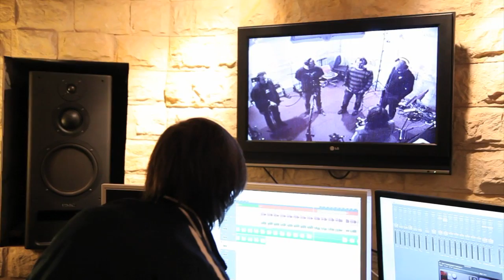KULT - Studio - Prace nad nową płytą 2013 cz.6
Przedstawiamy krótki klip, który powstał podczas prac nad materiałem na nową płytę zespołu KULT.

Oryginalne albumy, odzież oraz gadżety związane z artystami wytwórni S.P. RECORDS można nabyć na